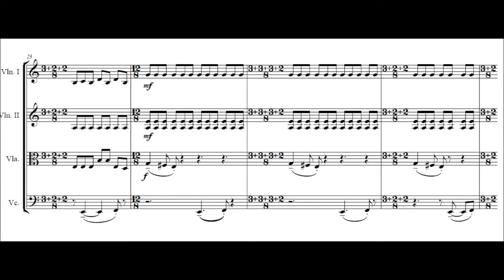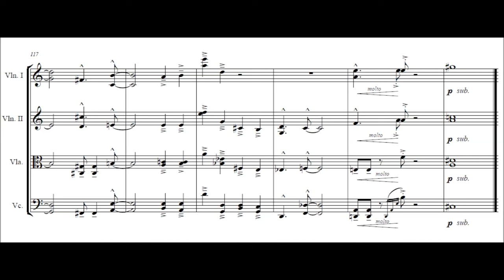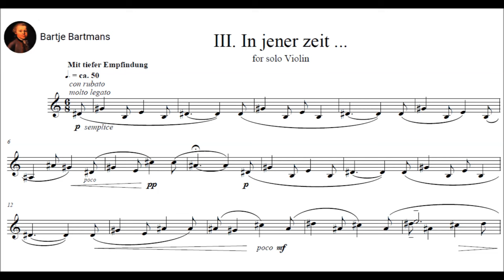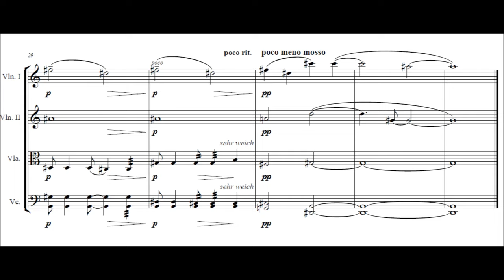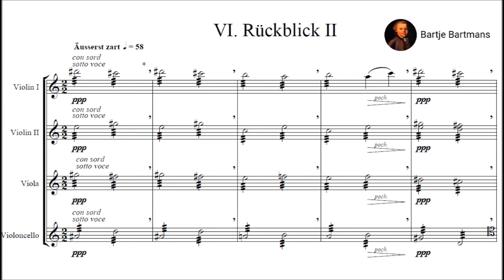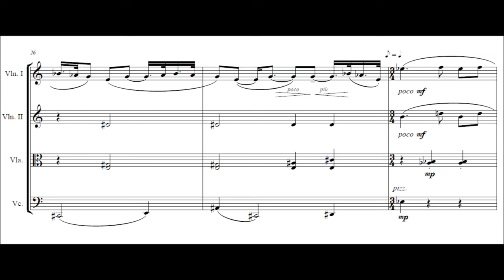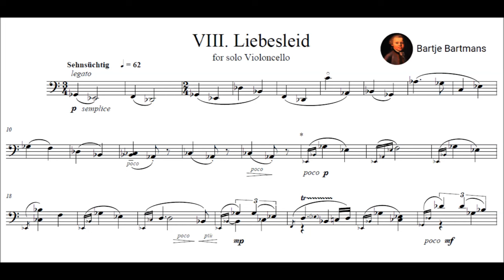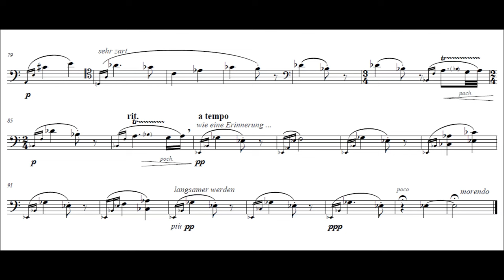Ralf Yusuf Gawlick - Berlin Suite, Op. 16 (2009)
Ralf Yusuf Gawlick, of Romani-Kurdish descent, was born in Germany in 1969. His works include solo, chamber, orchestral and choral music,  traversing a wide range of styles and often exploring aspects of his complex international heritage.

Berlin Suite, Op. 16 (2009)
Concert Suite from the film documentary ‘Writing on the Wall: Remembering the Berlin Wall’ (John Michalczyk and Ronald Marsh, co-producers)

I. Fall/Bau (Falling/Building) (0:00)
II. Zerteilt (Divided) (3:44)
III. In jener Zeit (In that time…) (6:15)
IV. Rückblick I (Looking back I) (9:34)
V. Rettender Regen (Saving Rain) (12:23)
VI. Rückblick II (Looking back II) (14:55)
VII. [N]ostalgie^^ (Nostalgia) (17:53)
VIII. Liebesleid (Love’s pain) (21:34)

**Ostalgie, a portmanteau of the German words Ost (east) and Nostalgie (nostalgia), is a term coined after
reunification and refers to nostalgia for aspects and artefacts of life (in particular concerning culture and aspects of
daily life) in former Communist East Germany.

Hawthorne String Quartet
Ronan Lefkowitz, violin I
Si-Jing Huang, violin II
Mark Ludwig, viola
Sato Knudsen, cello

Berlin Suite for string quartet, presented here to commemorate the 30 th anniversary of the Berlin Wall, was originally commissioned by the German Embassy (Washington D.C.) and Boston College for the film documentary ‘Writing on the Wall: Remembering the Berlin Wall’ (John Michalczyk and Ronald Marsh, co-producers) to mark the 20th anniversary of the fall of the Berlin Wall in 2009. The documentary memorializes the history of the Wall as an oppressive structure dividing East Berlin from West Berlin (August 1961-Nov. 1989), whose collapse brought about a new unified Germany. Shot on location in Berlin, the film captures the personal narratives of both leaders and citizens caught in the political power struggle. Berlin Suite, the complete concert suite, unfolds in eight distinct, dramatic musical reflections that parallel the images and sentiments of the documentary. Each movement explores psychological landscapes that emerge as profiles of energy, hope, sadness, anticipation, nostalgia, and reverie. The Berlin Wall holds both real and metaphorical meaning, its presence physically dividing East and West Berlin, while symbolically representing Communist oppression. Liberation from this oppression is painfully bittersweet as a profound sense of regret and loss pervades the music.

The moving images in the video are tiny historical snapshots of Berlin before WWII